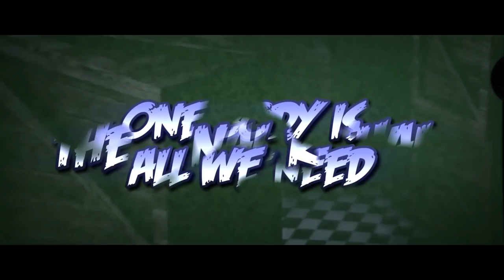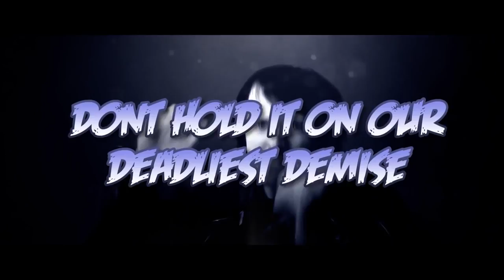FNAF SISTER LOCATION SONG LEFT BEHIND DAGames